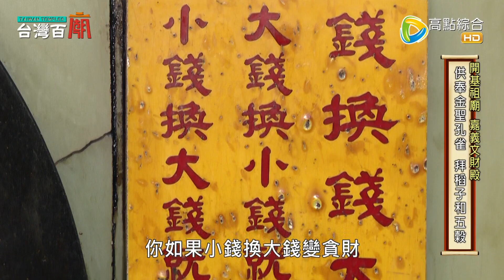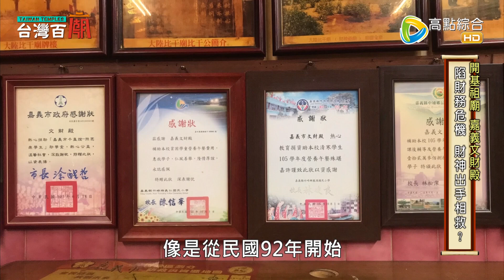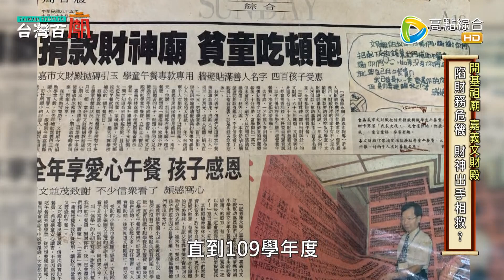什麼樣的財神廟，竟然用稻子和五穀來求財? 最威財神爺，嘉義學子把祂當偶像！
【台灣百廟】播出時間：每週六日晚上九點，４４頻道，高點電視台

嘉義有一間廟，
信徒求財竟然是用稻子和五穀，
這樣的拜法沒看過？
嘉義學子也來拜，
為什麼祂是學生的偶像?